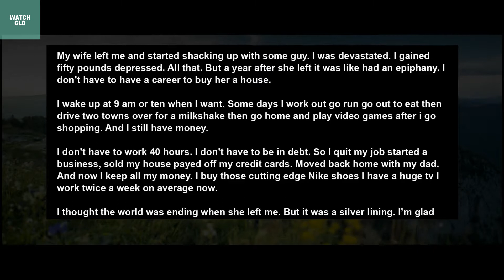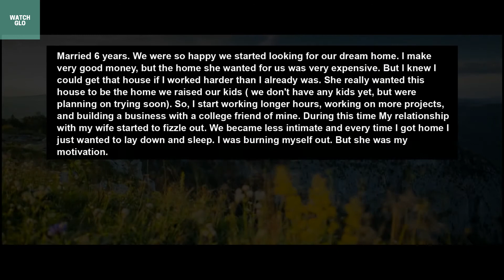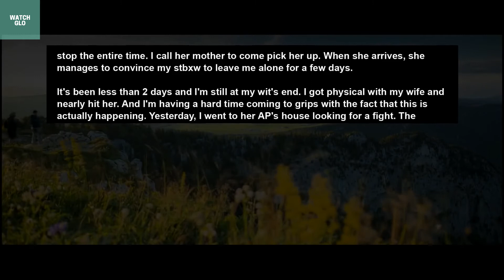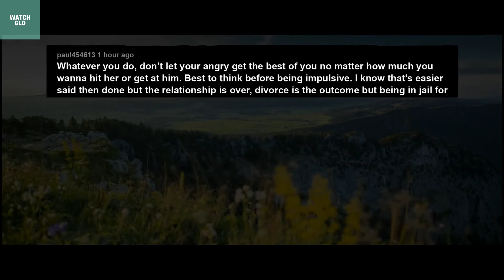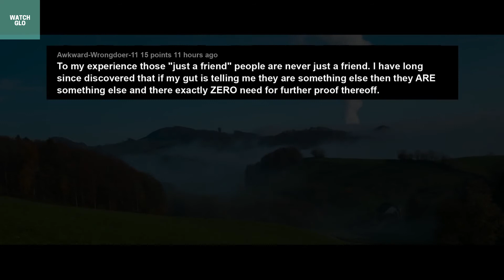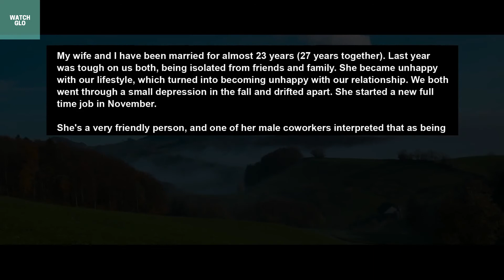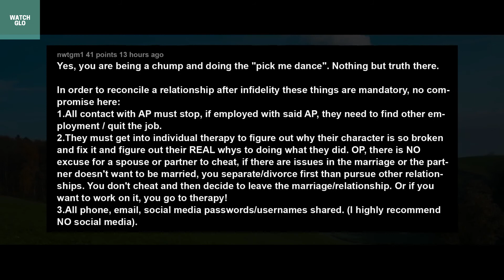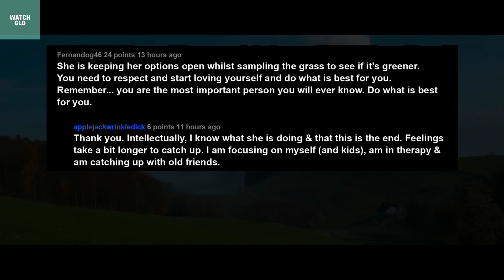Used To Be Devastated & Depressed After Divorce, Then I Realize I Was Free.. SURVIVING INFIDELITY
My wife left me and started shacking up with some guy. I was devastated. I gained fifty pounds depressed. All that. But a year after she left it was like had an epiphany. I don’t have to have a career to buy her a house.

I wake up at 9 am or ten when I want. Some days I work out go run go out to eat then drive two towns over for a milkshake then go home and play video games after i go shopping. And I still have money.

Story 1:
The epiphany of being single
Story 2:
Wife cheated with her best friend's husband
Story 3:
Feels like real life invasion of the body snatchers
Story 4:
Bouncing between hope and anger